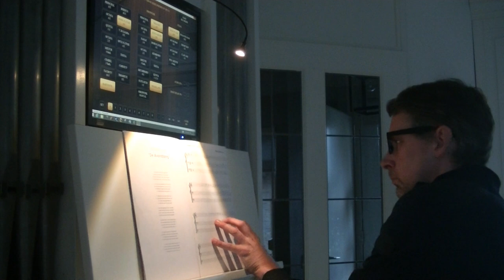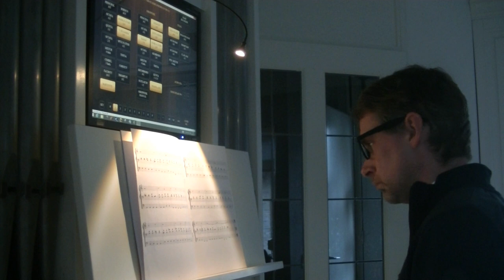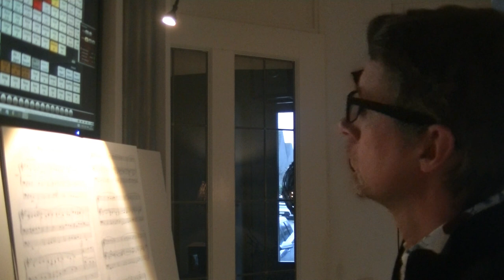Orgelmuziek rond Oud en Nieuw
Een uurtje orgelmuziek vanuit de huiskamer van Adriaan Arkeraats.

Met o.a.:
Uren, dagen, maanden
Stilte over alle landen
Wat de toekomst brenge moge
Blijf met mij Heer
Wie maar de goede God laat zorgen
2 Psalmen en  2 Enige Gezangen